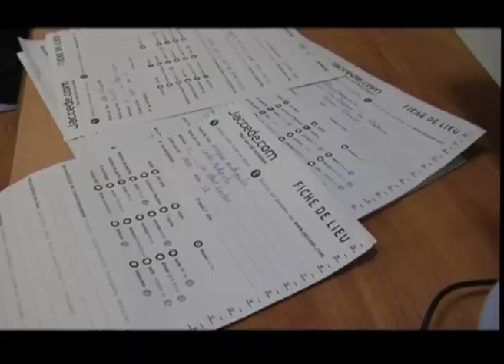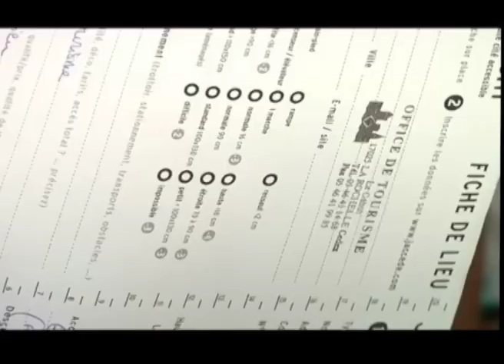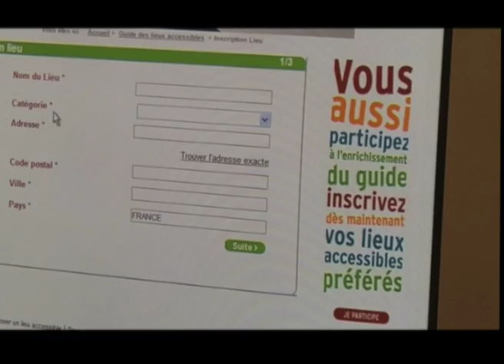Journée Jaccede à la Rochelle 2009